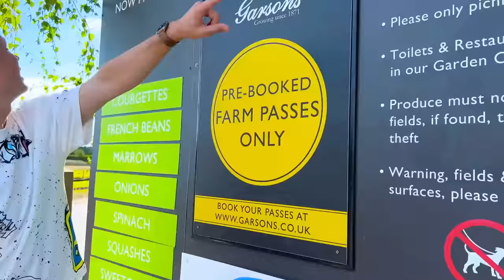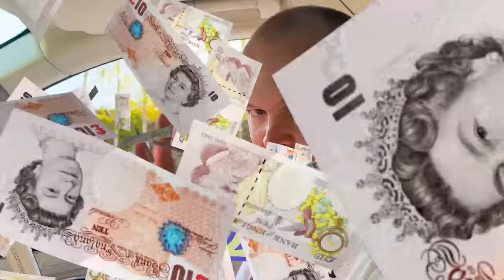24 часа на ферме